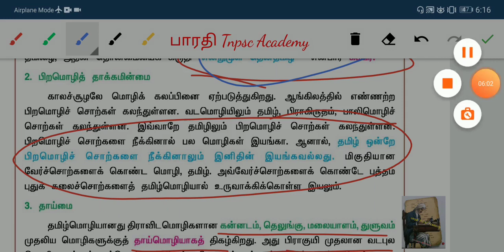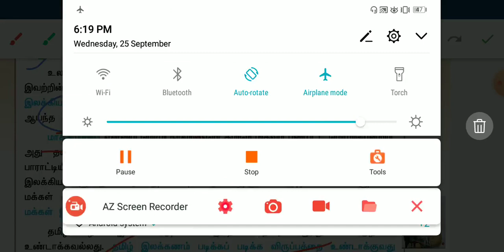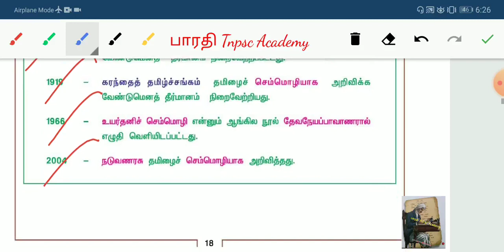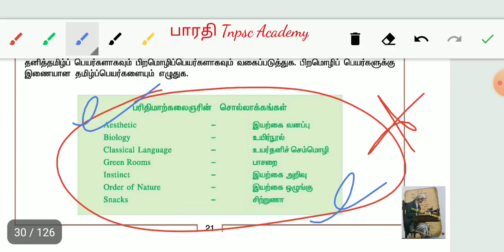10Th Tamil Old 1st Term (Samacheer Based)1.2